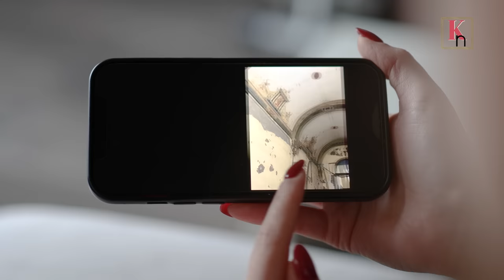HOME TOUR APARTAMENT Z 4 MIESZKAŃ W 130 LETNIEJ KAMIENICY W KRAKOWIE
Nasz weekendowy wypad zaowocował nagraniem świetnego apartamentu położonego tuż przy Starym Mieście w Krakowie. Apartament wyremontowany pod czujnym okiem projektantek z PIMconcept nabrał nowego blasku.

Strona PIMconcept z setkami INSPIRACJI z wyjątkowych wnętrz zaprojektowanych przez Dorotę i Gabrysię

Jeżeli chcesz wyglądać MODNIE I ELEGANCKO to koniecznie odwiedź stronę naszego partnera 4 Gentelman

TU MOŻESZ ZOBACZYĆ NASZE OSTATNIE NAGRANIA 🎥💥